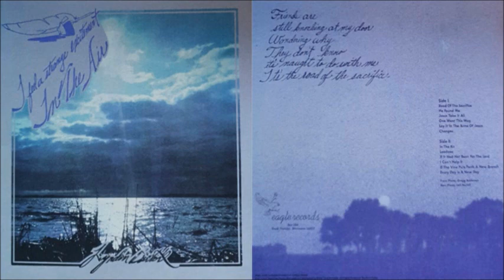Lyndon Bartell - I Feel A Strange Excitement In The Air [Full Album] (1978)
1. Road Of The Sacrifice [0:00]
2. He Found Me [3:23]
3. Jesus Take It All [6:53]
4. One Went This Way [11:05]
5. Lay It In The Arms Of Jesus [16:06]
6. Changes [19:57]
7. In The Air [24:23]
8. Laodicea [28:00]
9. If It Had Not Been For The Lord [34:11]
10. I Can't Help It [38:51]
11. If The Vine Puts Forth A New Branch [42:28]
12. Every Day Is A New Day [46:05]